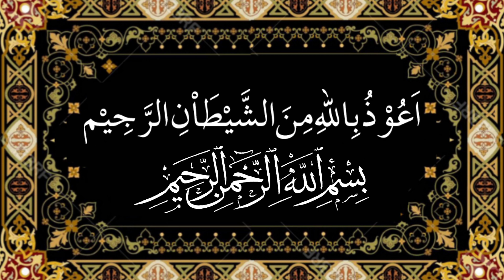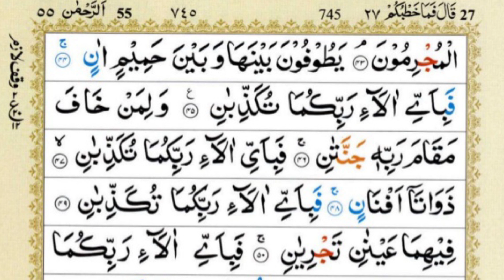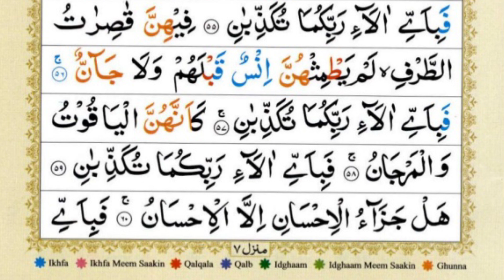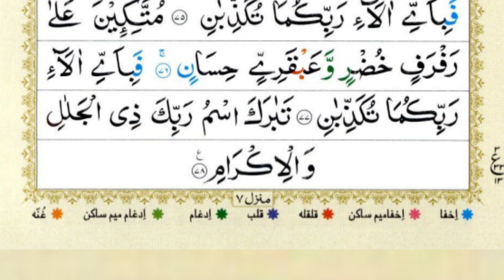Surah Ar Rahman || Full Recitation (Tilawat) سورة الرحمان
This is full Recitation of Surah Ar Rahman which is 55th Surah (Chapter) of Holy Quran.It has 78 verses(ayahs).
Voice:-Qari Rasheed

The Messenger of ALLAH Said:-

Quran Aur Hadees is one of the best YouTube Channel in Islamic/Urdu Devotional Songs/Islamic Content.

Must see , share to others and subscribes the channel "Quran Aur Hadees" for regular updates of best Devotional videos.
New 2020